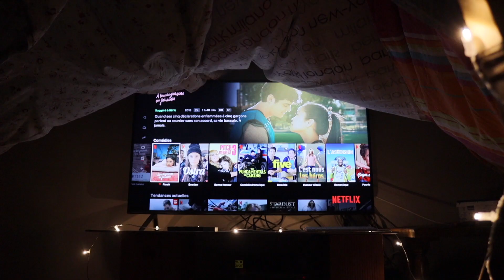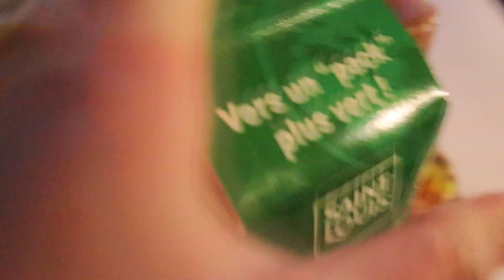JE RENCONTRE MON MEILLEUR AMI POUR LA DEUXIÈME FOIS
Pour la deuxième fois, j'ai rencontré mon meilleur ami.

Cette vidéo est un peu longue mais c'est le plus gros condensé de nos souvenirs.